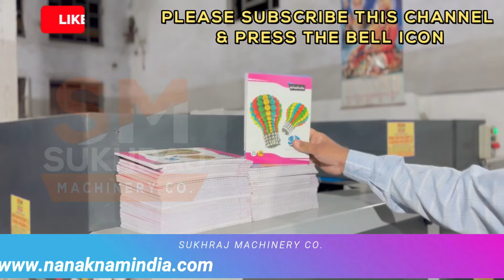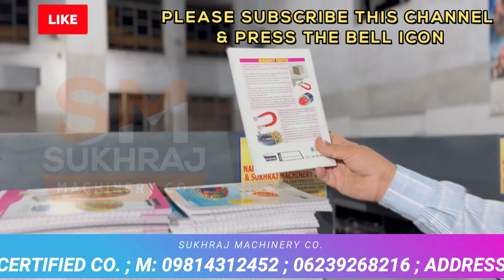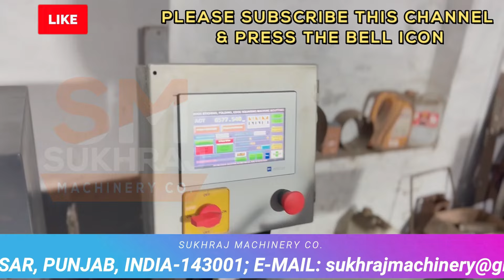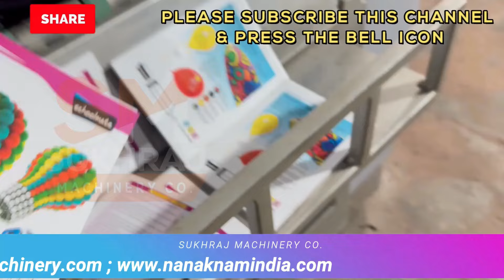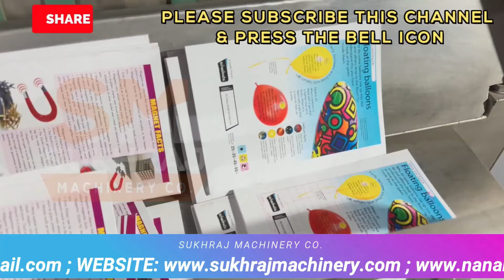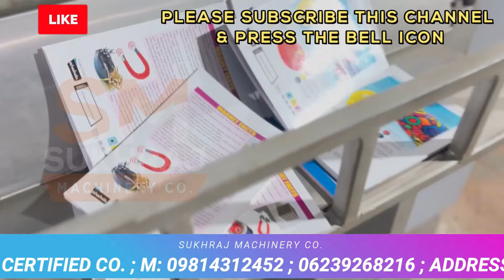Full Automatic Notebook Making Machine 😍👌 | Notebook Making Machine Price | Notebook Business